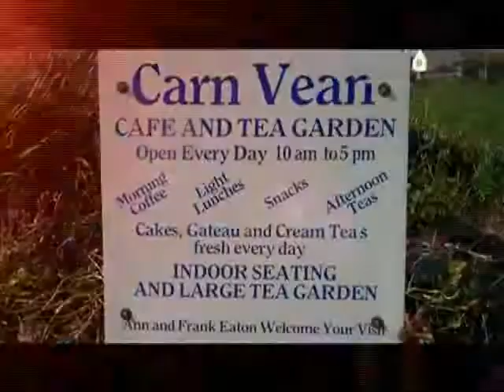Giles Lethbridge's singers record album of sea shanties - from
A team of Scilly male singers are set to record a CD album of sea shanties and perform at a festival in Falmouth